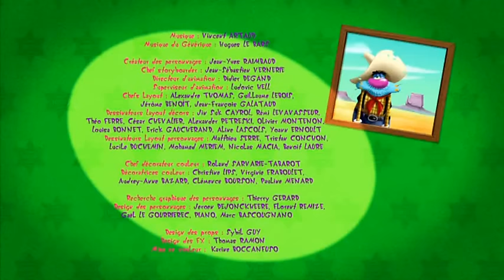Avis de recherche - Oggy et les Cafards Saison 5 c'est sur Gulli ! #9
Oggy est recherché partout dans la ville... S'en sortira-t-il ? Découvre-le tout de suite sur ta chaîne YouTube Gulli !

Les cafards collent la photo d'Oggy sur une affichette WANTED BOB. Leur plan fonctionne : un chasseur de primes patibulaire débarque en ville pour capturer OGGY. Ça va barder ! Le chat déjouera innocemment les plans du chasseur de primes.